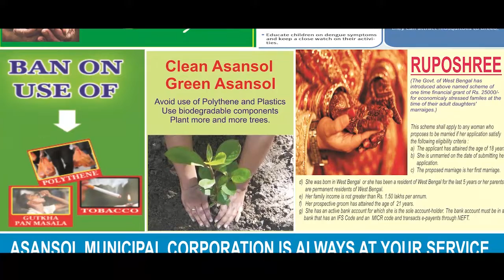জামুরিয়ায় অভিনব বিক্ষোভ: কাউন্সিলারকে এলাকা ঘুরিয়ে সমস্যাগুলি দেখালেন মহিলারা ANM NEWS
হরি ঘোষ, জামুরিয়া: অভিনব পদ্ধতিতে বিক্ষোভ দেখালেন জামুড়িয়ার ৫ নম্বর ওয়ার্ড এবিপিট এলাকার শতাধিক মহিলা। খোদ কাউন্সিলারকে ঘর থেকে ডেকে এনে গোটা এলাকা ঘুরিয়ে এলাকার সমস্যা দেখালেন ঐ এলাকার মহিলারা। আসানসোল পৌরনিগমের অন্তর্গত জামুরিয়া বোরো ১এর অধীন ৫ নম্বর ওয়ার্ডের কাউন্সিলার রামচন্দ্র নুনিয়ার ঘর ঘেরাও করেন অধিকারী পাড়া, বাদ্যকর পাড়া এবং রুইদাস পাড়ার শতাধিক মহিলা। বিক্ষোভকারীদের অভিযোগ, বিগত কয়েক বছর ধরে জল এবং ড্রেনের সমস্যা রয়েছে। কিন্তু কাউন্সিলার কোনও ব্যবস্থা নেয়নি। এরপরই স্থানীয়রা কাউন্সিলারকে নিজেদের পাড়ায় নিয়ে গিয়ে সমস্যাগুলি দেখান। বিক্ষোভকারীদের মধ্যে কল্যাণী রুইদাস,  সোনালী বাদ্যকররা জানান, এই পাড়াতে ২৩শে জানুয়ারি এক অনুষ্ঠানে আসানসোল পৌর নিগমের মেয়র জিতেন্দ্র তিওয়ারি এসেছিলেন। সেই সময় মেয়র তাদেরকে জানিয়েছিলেন, এই এলাকার যাবতীয় সমস্যা খুব দ্রুত সমাধান করা হবে। কিন্তু এখনো পর্যন্ত কোনও কিছুই কাজ হয়নি।
২০১৯  সালে লোকসভা নির্বাচনের সময় তৃণমূলের পক্ষ থেকে ভোট প্রচারে এসে জামুরিয়া বোরো ১  চেয়ারম্যান শেখ সান্দার সমস্ত সমস্যার সমাধান করার প্রতিশ্রুতি দিয়েছিলেন। কিন্তু সেই প্রতিশ্রুতি মতো কোনো কাজই এখনও পর্যন্ত এগোয়নি। এমনকি বোরো চেয়ারম্যান শেখ সান্দার জানিয়েছিলেন, ভোটে জয় বা পরাজয় যাই হোক না কেন, ৫  নম্বর ওয়ার্ডে এলাকা উন্নয়নের কোনো খামতি থাকবে না। রবিবার স্থানীয় মানুষদের ধৈর্যের বাঁধ ভাঙ্গে এবং শতাধিক মহিলা কাউন্সিলারের বাড়ি ঘেরাও করে। তারপর গোটা এলাকায় ঘোরানো হয়। এই বিষয় নিয়ে স্থানীয় কাউন্সিলার রামচন্দ্র নুনিয়া জানান, সমস্যার ব্যাপারে মেয়রকে জানানো হয়েছে। এখনও পর্যন্ত কেন কাজ হয়নি, তা তিনি মেয়রের সঙ্গে আলোচনা করে দেখবেন।